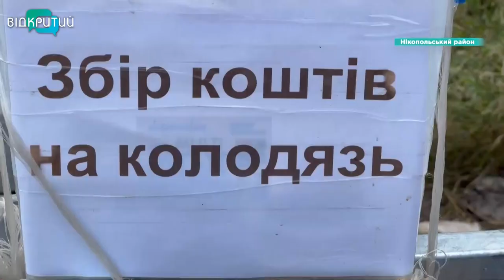Нікопольщина місяць живе без води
Їхні крани - сухі вже місяць. Без краплини води живе Нікопольщина. Поки триває масштабне будівництво водогонів - технічну та питну людям привозять. Також - бурять свердловини. Але й люди в очікуванні води - не сидять без діла. У передмісті Марганця - жителі довели до ума колодязь. Мотлох у ньому - розчистили, сміття - викинули, встановили насос і тепер мають воду. Як виживають у безводних буднях - далі в сюжеті.